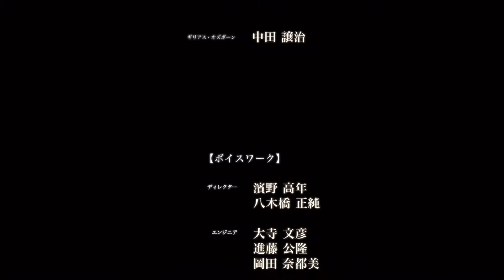閃の軌跡４ #87 エンディング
【軌跡シリーズについて】
2004年に発売された「英雄伝説 空の軌跡」は、今なお売れ続ける超ロングセラー作品であり、続編の「英雄伝説 零の軌跡」「英雄伝説 碧の軌跡」は日本ゲーム大賞2011で、それぞれ「優秀賞」「フューチャー部門賞」を受賞。さらにPlayStation(R)Awardsでは、2010年度、2011年度において≪ユーザーズチョイス賞≫を2年連続で受賞するなど、ファンから高い支持を得ている《軌跡》シリーズ最新作が、PlayStation(R)3、4　PlayStation(R)Vitaなどで発売。新たなプラットフォームの特性を活かし、グラフィック、BGM、演出、戦闘システムなど、劇的な進化を遂げて、ついに登場！